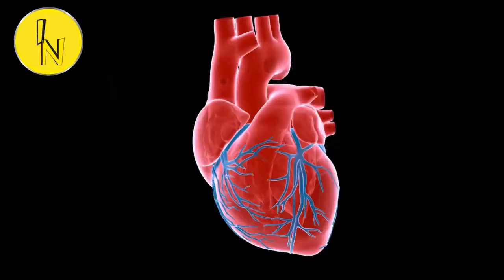breathing forest | breathing forest video | breathing tree | breathingforest | earth breathing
Note: This Video Is Made For Education Purpose
Hi friends well come to my YouTube channel
(Information Scribe) in this video, we can tell you about breathing forest | breathing forest video | breathing tree | breathingforest | earth breathing

_____________________________/SOCIAL LINK\__________________________________

Related Searches-
1. breathing forest
2. breathing forest video
3. breathing tree
4.
5. earth breathing
6. forest is breathing
7. reason that the forest is breathing
8. breathing earth
9. breathing forest is real
10. breathing forest viral video
11. breathing forest explained
12. breathing forest viral video
13. breathing forest solved
14.  breathing trees
15. breathing forest in canada
16. breathing forest explanation tamil
17. breathing forest video
18. Facts in Hindi
19.Informatin in Hindi
_____________________________/TAGS\___________________________________